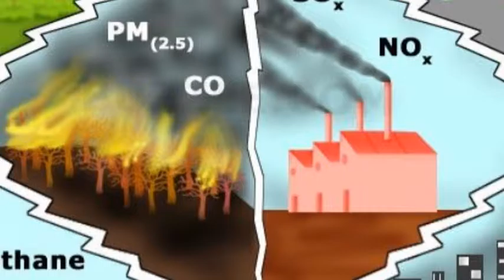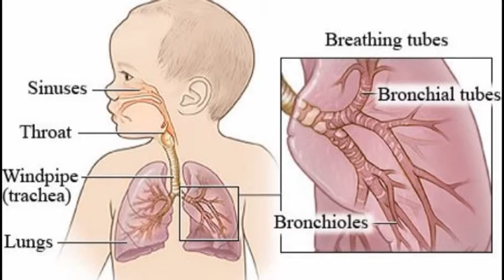Air pollution kills 3 2 million people across the world every year